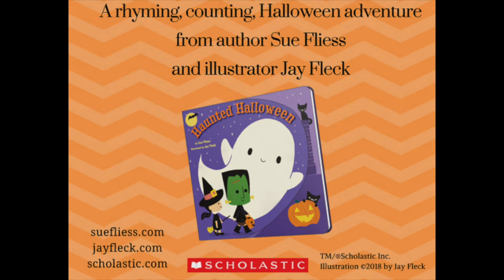Haunted Halloween by Sue Fliess Official Book Trailer Scholastic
Halloween comes to life in this rhyming romp with adorable trick-or-treaters and a spooky countdown, all leading up to one exciting holiday surprise! Kids will delight in turning the die-cut pages of this innovative novelty as they count owls, ghosts, black cats, and other spooky things from one to 10 in this fun, interactive book that's perfect for Halloween.